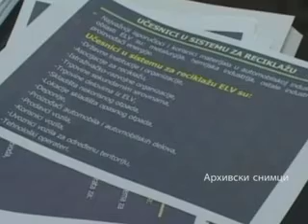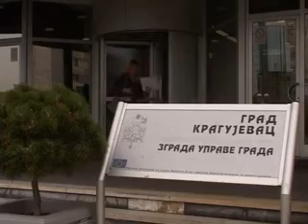INICIJATIVA ZASTAVINIH RADNIKA